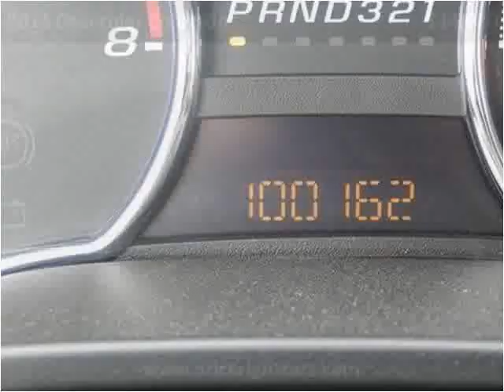2012 Chevrolet Colorado Used Cars Dewitt MI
This 2012 Chevrolet Colorado is available from Price Right Cars & Trucks.